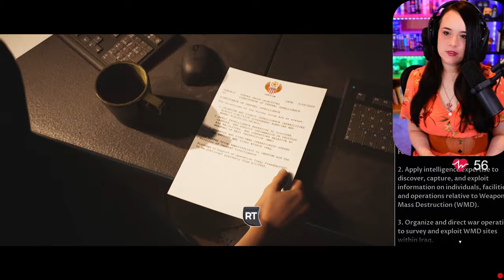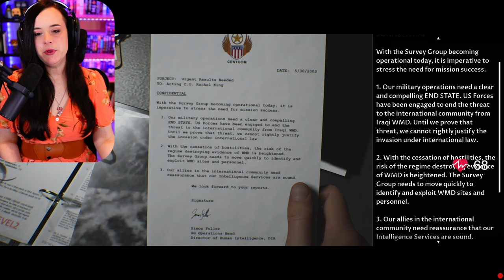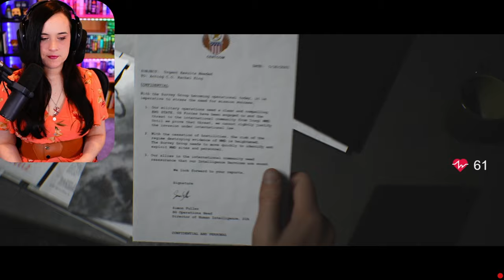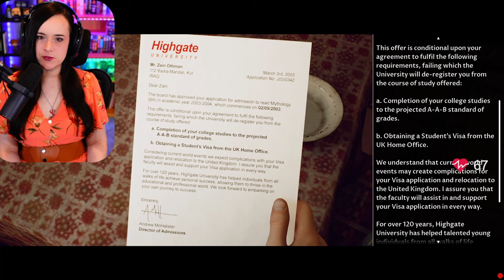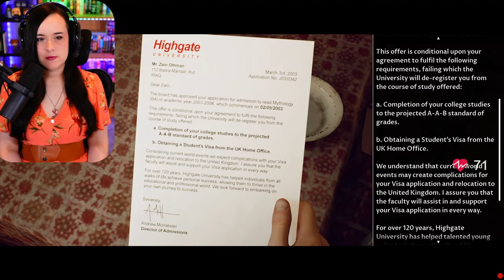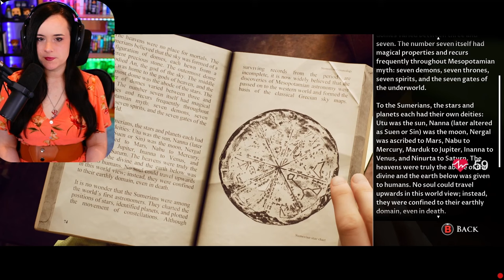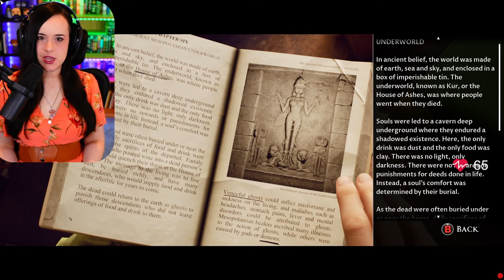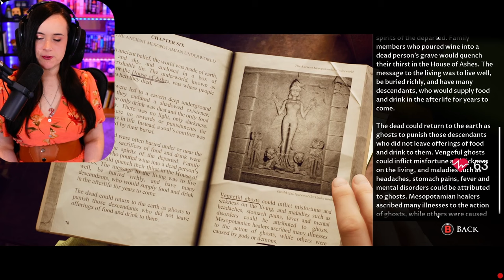Let's Play House of Ashes (Dark Pictures Anthology) - First/Blind Playthrough! - Part 1